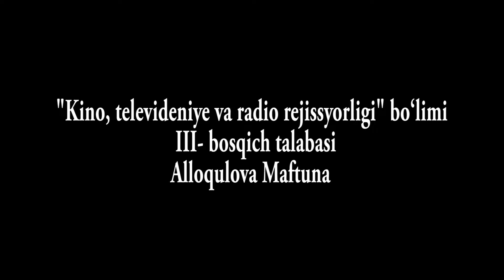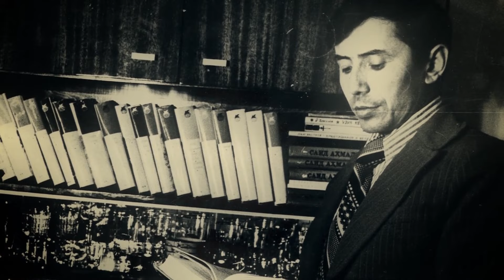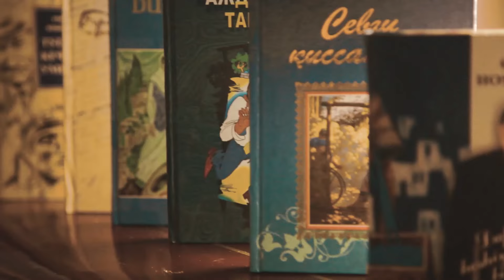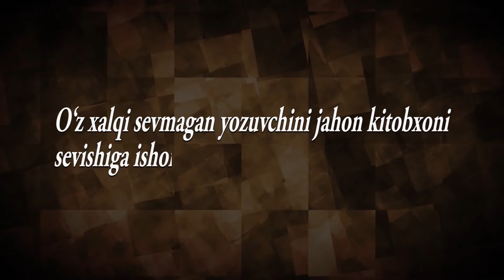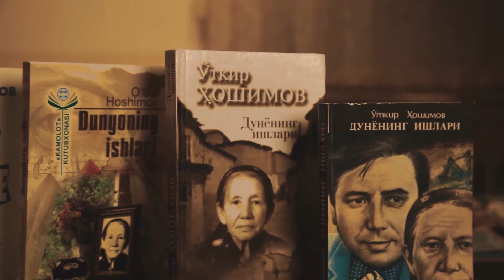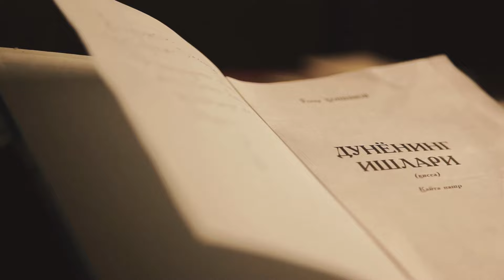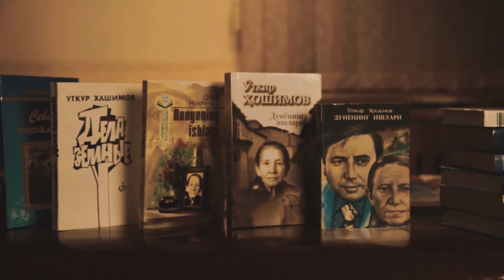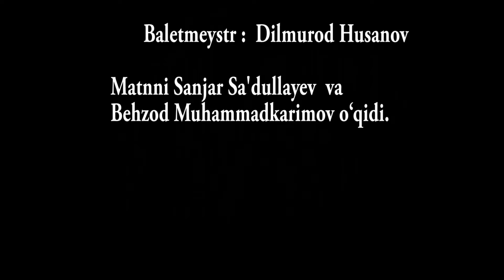"Qalamdan to'kilgan hayot" Hujjatli film Samidxon Lutfullayev ijrosida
Bizning sahifalarimiz:

O'tkir Hoshimov "Adabiyotga" bag'ishlangan umrga nazar! Hujjatli badiiy film Samidxon ijrosida
Rejisyor : Maftuna Allaqulova
Operator : Baxtiyor Atabayev
Bosh rolda : Samidxon Lutfullayev